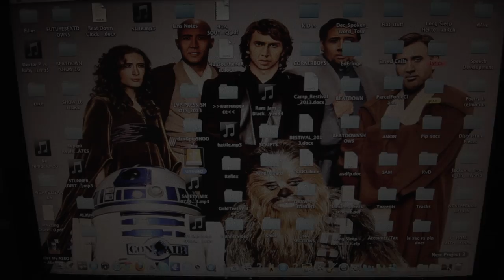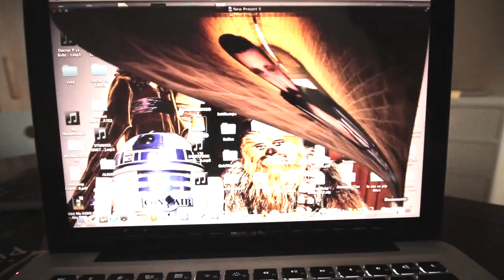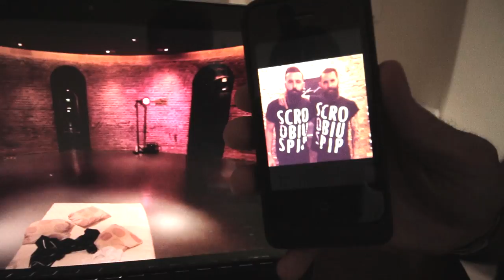Making of the video for Stunner by dan le sac vs Scroobius Pip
As promised...since y'all made Stunner reach 100,000 views in its first week, here is the making of video by Thomas Coles and myself (Pip).
Totally ruining the magic but giving you some explanations and a guide to all the references.